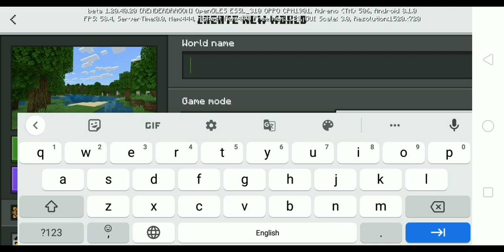ll Minecraft survival series Ep:1ll Minecraft 1.20 version ll🔥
Musician:Paul Werner
minecraft 1.20minecraft update#minecraft but#minecraft hardcore100 days in# minecraft#Minecraft 100 days#minecraft videos#minecraft hindiMinecraft videominecraft houseminecraft house tutorial 2021Minecraft house tutorialminecraft housesminecraft survivalminecraft challengeminecraft funny100 daysMusic:Future House
Musician:Bopposound100 days in minecraft